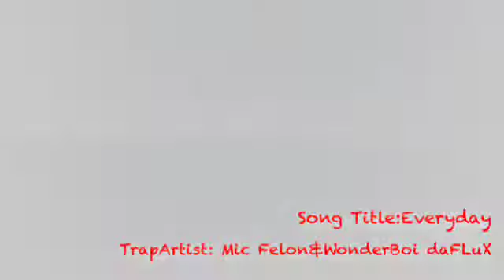Mic Felon&WonderBoi daFLuX Everyday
White$Label/YoLo inner-TAME-ment
LastHOPE OneLyfeRecord
T.R.U. Cru 'FOREVER LTG Arm3